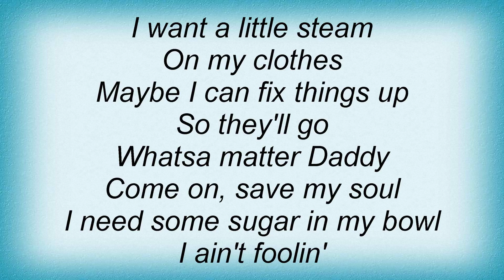15620 Nina Simone - Sugar In My Bowl Lyrics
15620 Nina Simone - Sugar In My Bowl Lyrics